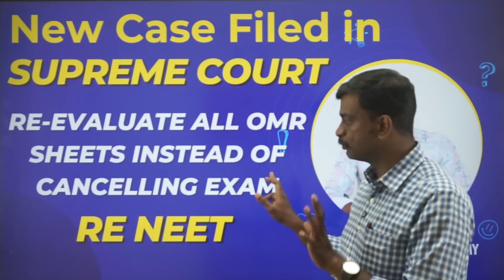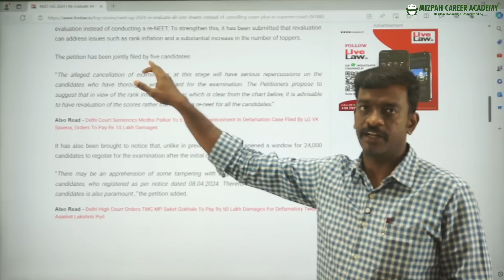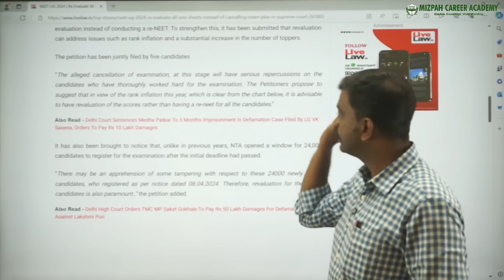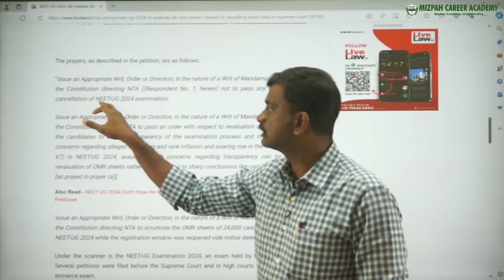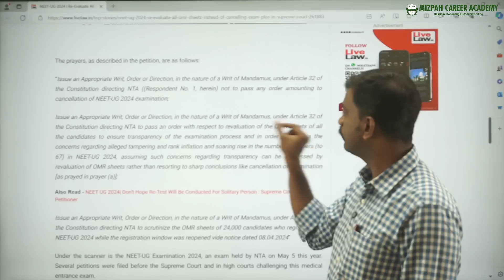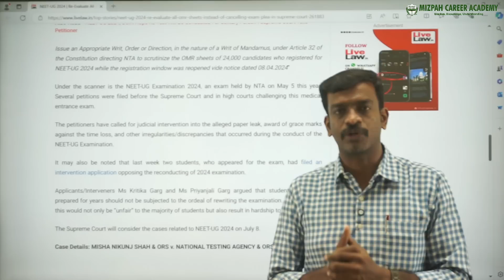New Case in Supreme Court for Re Evaluation and Not to Conduct Re NEET - NEET 2024 Latest Updates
New Case in Supreme Court for Re Evaluation and Not to Conduct Re NEET - NEET 2024 Latest Updates - NTA Safeguards Candidates - 719 and 718 Candidates New Score - NEET 2024 Allegations

Fresh Score Card Released - Download Your Score Card - NEET 2024

Re NEET Exam Results Today - Fresh Score Card - Ranks will Vary - Cut Off Marks

Medical Counselling 2024 - Category wise Reallotment - What is Reallotment - How to Participate in the Second Round - Mizpah Talks - Your Doubts Our Answers #2 NEET 2024 Latest Updates

No Re Exam - NEET 2024 Results not cancelled - Counseling will start soon - Supreme Court Case Status - You should Understand this - NEET 2024 Scam - RE NEET - Re-evaluation
Legal Notice to NTA Scam - You can Join with Us - NEET 2024 Results - Mizpah Career Academy
Calcutta High Court Demands Affidavit from National Testing Agency

கற்பித்து கல் !
மகிழ்வித்து மகிழ் !!